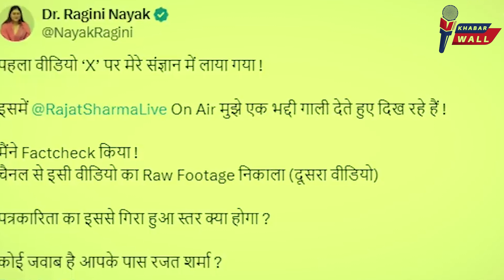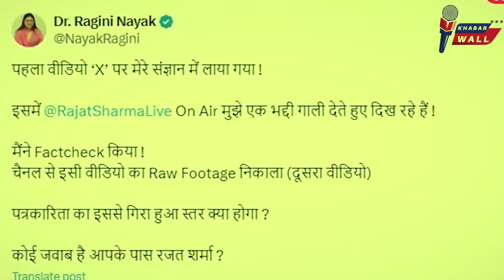रजत शर्मा ने कांग्रेस की रागिनी नायक को दिया ऐसे करारा जवाब ?Rajat Sharma